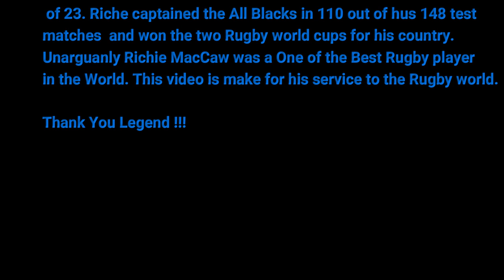Greatest Open-side FLANKER of all time || Richie McCaw || Mighty All Black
Richie McCaw was  born 31 December 1980. He is a retired New Zealand rugby union player. Richie captained the national team, the All Blacks, in 110 out of his 148 test matches, and won two Rugby World Cups. He is the most capped test rugby player of all time, and has won the World Rugby player of the year award a joint record three times. Unarguably he's a One of the Greatest Rugby Player in the world. This Video is make for his service to the Rugby World.

Thank You Legend !!!

ATTRIBUTION

I have no rights for any footage used in this video but I can use them because it's educational and used no more than 1% of match footage as according to the Fair Use Law of the Copyright Act.